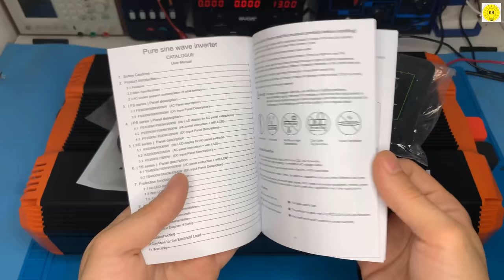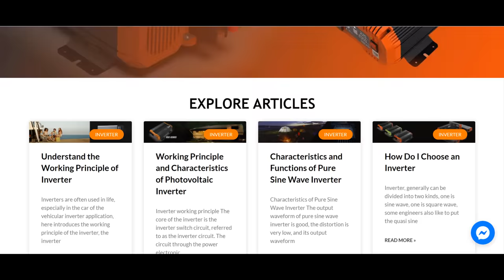how to make simple inverter 3000W , sine wave , 16 mosfet , IRFz 44n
In this video we take a look at how inverters work. Power inverter ,We look at power inverters used in cars and solar power to understand the basics of how they operate.
You can buy the product here